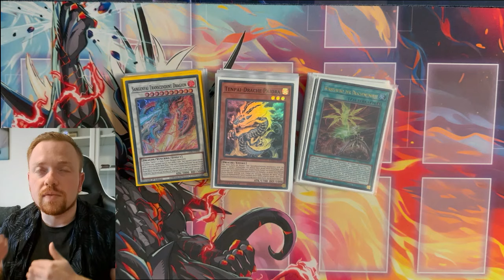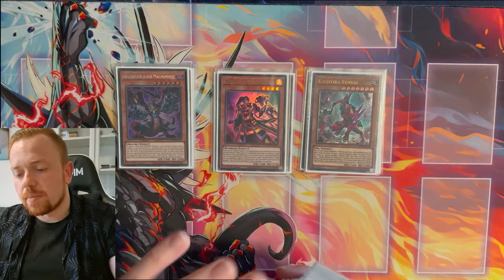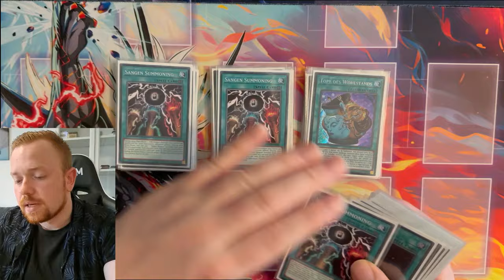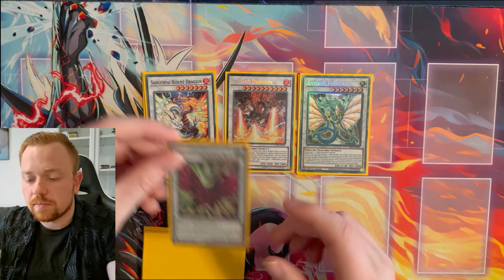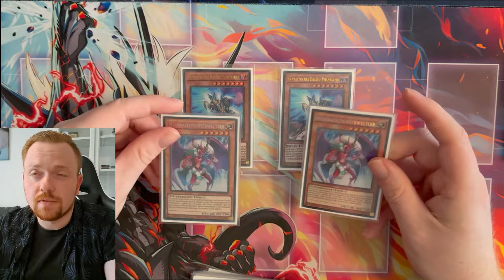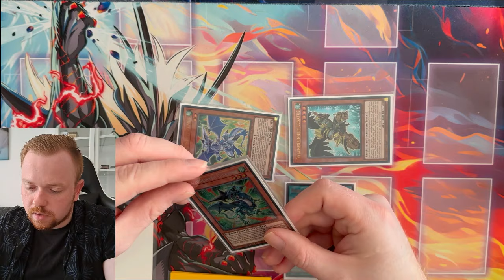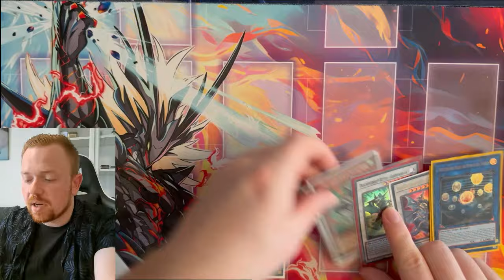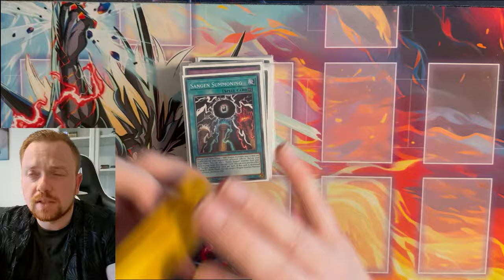Yu-Gi-Oh! Tenpai Dragon Deckprofile+Broken Tech Guide!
►Mit dem Code LUKAY5 spart ihr 5% auf alle Einkäufe
►Hier geht es zum Meta Cup Trailer:      • Yu-Gi-Oh! Meta Cup 2023 Trailer!  _______
►Zur Discord Community:   / discord
►Kamera: Saskia Weist
►Schnitt: Lukas Voß
►Stimme: Lukas Voß